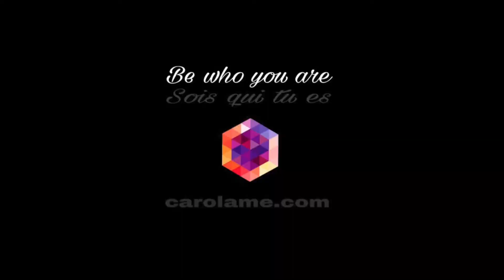Du rêve à la réalité | Carolame Rêva | Catégorie vidéo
Projet vidéo proposé par Carolame Rêva durant sa semaine de Résidence 2017.